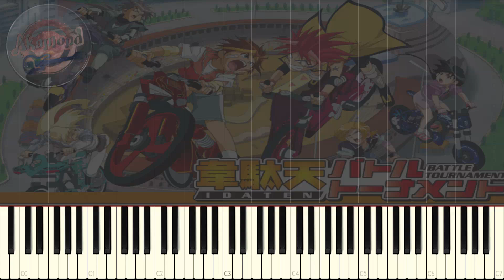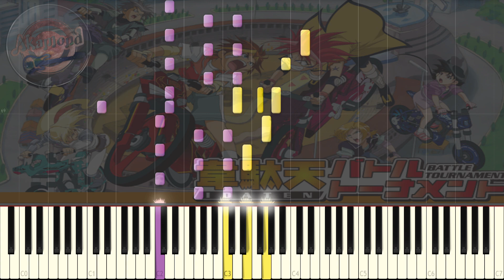Idaten Jump 韋駄天翔 OST - 友情 Yūjō - Synthesia Piano Cover / Tutorial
Idaten Jump Soundtrack - Shido No Theme 2 - Synthesia Piano Cover / Tutorial
Yasuharu takanashi - idaten jump OST
韋駄天翔 OST - 友情 - ピアノ

it's Idaten Jump's Time !
This time i Arranged Shido Kyoichi's Theme 2 ( Shido No Theme 2 )
 , This Soundtrack is also Called 友情 Yūjō  which means Friendship and it's a remake of Shido's original theme which i'm gonna make eventually on this channel so stay tuned for that as well ;)

Black Cat ブラックキャット Opening - Daia No Hana ダイアの花 - Synthesia Piano Cover / Tutorial

Attack On Titan Season 3 Part 2 Op - 憧憬と屍の道 Shoukei To Shikabane No Michi - Synthesia Piano Tutorial